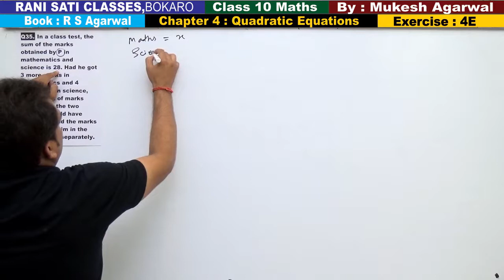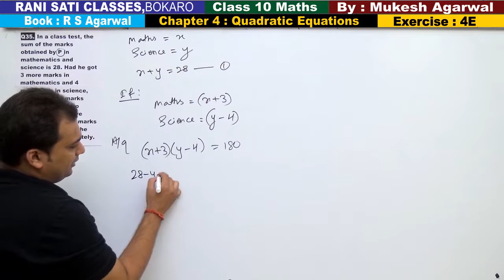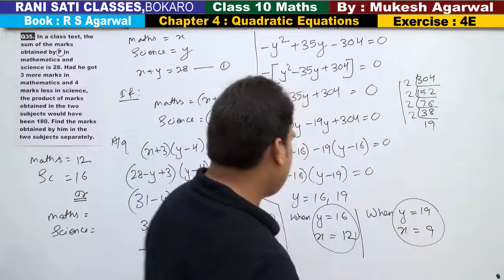Class 10 Maths (Ex 4E Q35) Quadratic Equations Word Problem (RS Aggarwal Solutions)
Q35.In a class test, the sum of the marks obtained by P in mathematics and science is 28. Had he got 3 more marks in mathematics and 4 marks less in science, the product of marks obtained in the two subjects would have been 180. Find the marks obtained by him in the two subjects separately.

Chapter 4 Exercise 4E : Quadratic Equations - Word Problems
Solution of All Questions of RS Aggarwal Book

Mukesh Agarwal